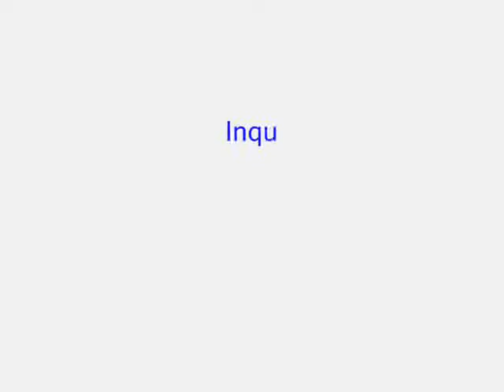Morocco tours and travel, Travel Package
Package tours Morocco available including a lot
Select the package that suits you..